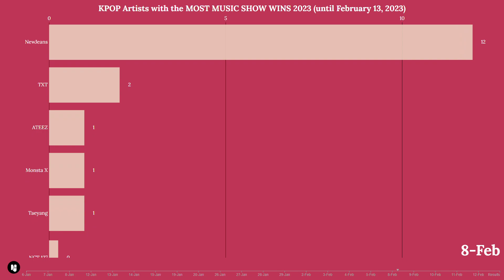KPOP Artists with the MOST MUSIC SHOW WINS 2023 (until February 13, 2023)